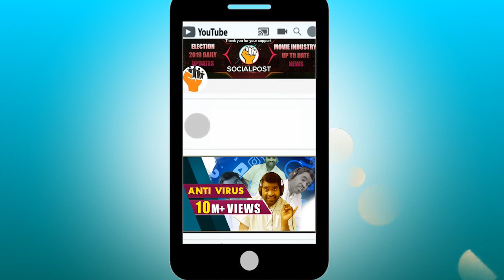పులివెందుల కోట ఈ సారి బద్దలుకొడతాం | Chandrababu Roadshow In Pulivendula | AP Elections | Socialpost